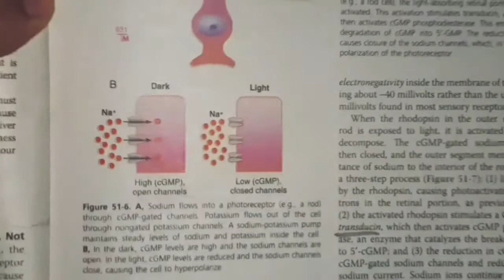Rhodopsin retinal cycle , Excitation of rods , light & dark adaptation | Guyton chap 51 | part 2